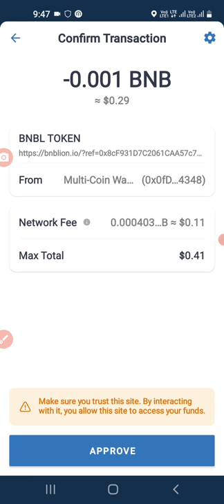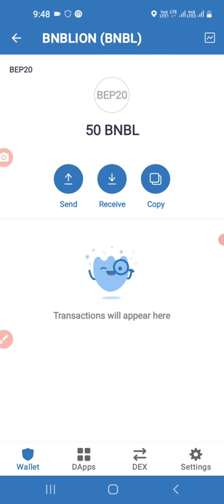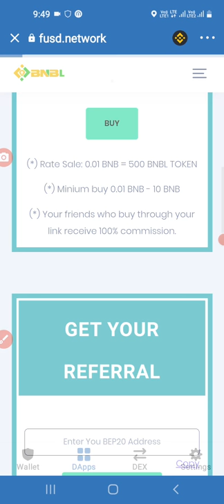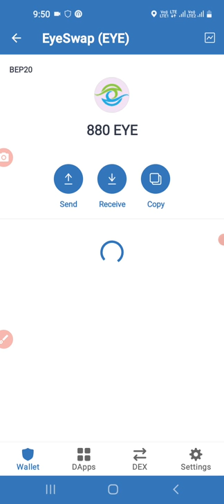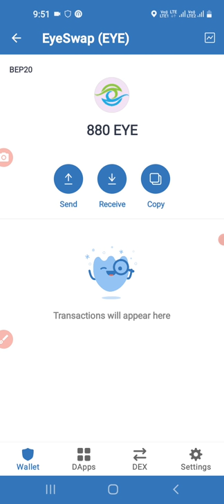How To Claim Free Fusd + BNBL Airdrop || Trust Wallet DApps|| ClaiM free Airdrop Value $100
Omg Highest Troflow Trx Earning bot ! 25 Trx Live Deposit Proof लाखों रुपए कमाने का मौका

😱 200$ Earn Trust wallet claim Airdrop !! EYE token Claim 200$ With Payment

Free Instant Claim 1.80 BNB Doge | Free Bnb Earning | Free Bnb Faucet | 500 BNB Coin Per Dy | Earn

Miningsapp.com Review Its Paying Or Not | Live Withdraw Proof | Instant Pay | Earn 1000 Trx Daily